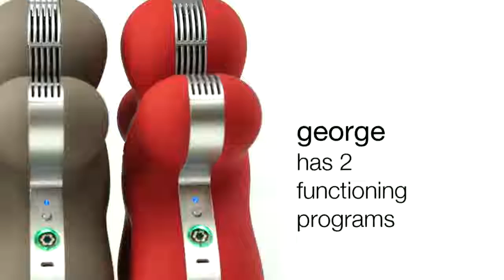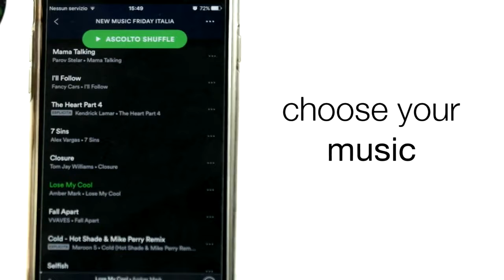CadeauXperts & George Bluetooth Speaker & Geurdiffuser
De George diffuser is een prachtige, ontworpen geurverspreider die simpel in gebruik is. De herkenbare vorm heeft een vriendelijke uitstraling, een ruime keuze uit verschillende kleuren. De George is ook een bluetooth speaker,